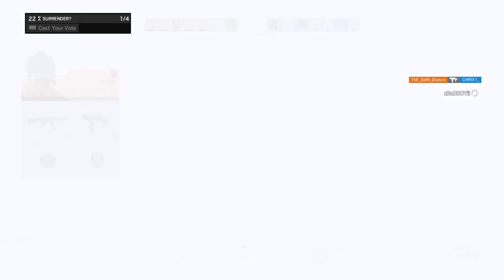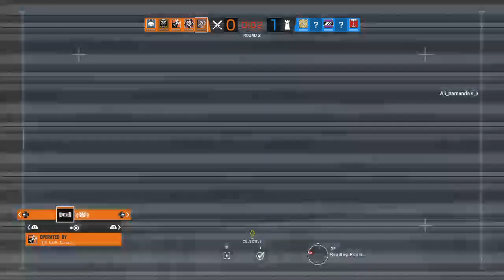R6 ranked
Kurdish gamer ❤️
R6s is life
SN:mkakaxan6